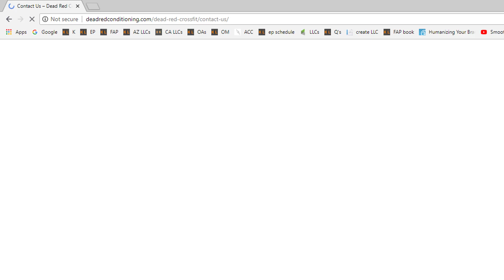Jeff Larish of Dead Red Conditioning Interview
In this video our KEYTLaw Marketing Director Taylor Mathis interviews KEYTLaw LLC client and former major league baseball player Jeff Larish about his fitness business called Dead Red Conditioning.

Jeff's business focuses on CrossFit and sports performance training along with any other kind of fitness and nutrition needs you may have!

Jeff also tells us a little bit about his great experience forming his LLC with KEYTLaw. Join Jeff and form your LLC with us today!

See the contents of our three LLC formation packages: the Bronze ($397), Silver ($597 - most popular) and Gold $997 (for people who want to keep their name and address off the public records of the Arizona Corporation Commission) at:

You may also call Rick (the father) at or Ricky (the son) at and give your information over the phone.

Call Richard C. Keyt at 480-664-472